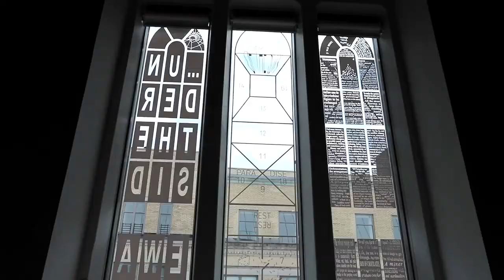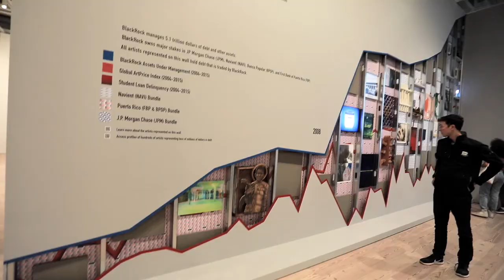WHITNEY BIENNIAL 2017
The 2017 Whitney Biennial, the seventy-eighth installment of the longest-running survey of American art, arrives at a time rife with racial tensions, economic inequities, and polarizing politics. Throughout the exhibition, artists challenge us to consider how these realities affect our senses of self and community. The Biennial features sixty-three individuals and collectives whose work takes a wide variety of forms, from painting and installation to activism and video-game design.